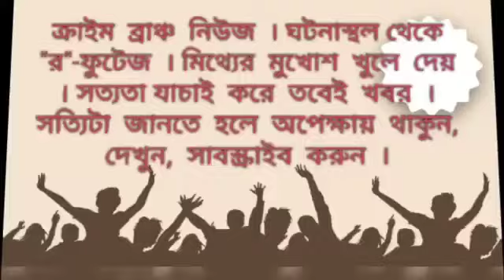মালদায় শুরু হল জেলা ছাত্র- যুব উৎসব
বুধবার থেকে শুরু হল মালদা জেলা ছাত্র- যুব উৎসব। পশ্চিমবঙ্গ সরকারের যুবকল্যাণ ও ক্রীড়া দপ্তরের উদ্যোগে অনুষ্ঠিত হচ্ছে এই উৎসব। মালদা জেলা স্কুলে দুই দিন ব্যাপী এই উৎসব চলবে। এদিন প্রদীপ প্রজ্বলন করে অনুষ্ঠানের সূচনা করেন জেলা পরিষদের সভাধিপতি গৌড় চন্দ্র মন্ডল। এছাড়াও এই অনুষ্ঠানে উপস্থিত ছিলেন বিধায়িকা সাবিনা ইয়াসমিন, দীপালি বিশ্বাস, জেলা যুব ক্রীড়া আধিকারিক অরিজিৎ দাস সহ অনান্যরা। এদিন জেলার বিভিন্ন প্রান্তের পড়ুরারা  অংশগ্রহন করেন নাচ, গান সহ বিভিন্ন বাদ্যযন্ত্র বাজানো প্রতিযোগিতায়।